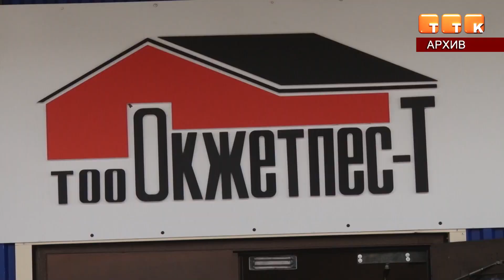В Темиртау продолжается приём заявлений на возмещение коммунальных услуг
Из 12-ти тысяч человек, кому полагается данная компенсация, далеко не все сдали заполненный бланк в отдел жилищно-коммунального хозяйства. Более расторопные потребители увидят обещанное списание уже в майских квитанциях.